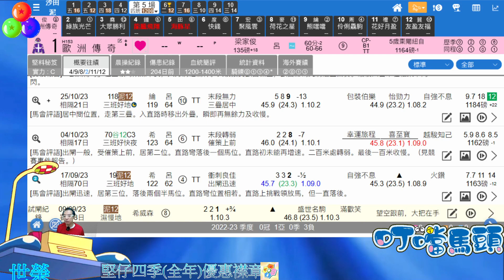🔔節目10🏇賽馬 世榮│【叮噹馬頭】(五)23.12.01 │●【堅仔】帶大家穿越時空，分析賽事機會● HKJC 賽馬貼士